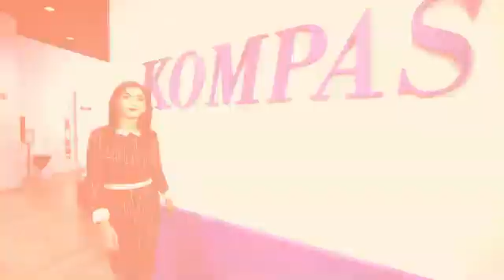Pentagon Yakini 10.000 Tentara Kim Jong Un Dikirim Berlatih ke Rusia, Ikut Perang Ukraina?